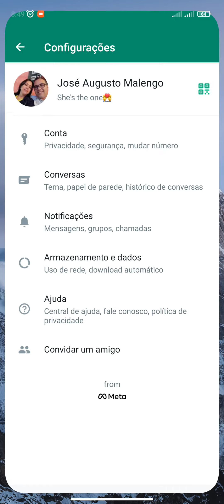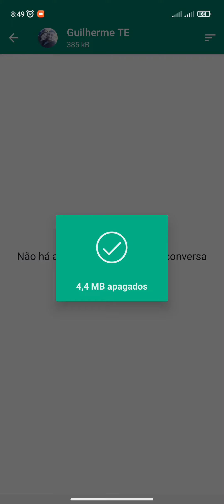Como liberar espaço LG, Samsung, Motorola Xiaomi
limpandomemoria do seu celular LG Samsung Motorola e Xiaomi de uma forma que você nunca viu, essa dica de limpar arquivos desnecessário no seu celular vai trazer alívio no armazenamento e pode te ajudar a ter mais espaço no seu celular
Seu armazenamento está cheio, como liberar espaço no seu celular é esse vídeo que você precisa para ter um celular com pouco armazenamento e liberar espaço excluindo arquivos do whatsapp